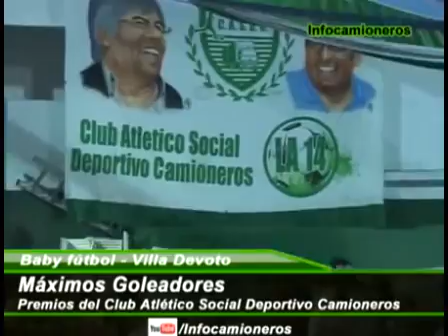BABY FUTBOL MAXIMOS GOLEADORES 2013